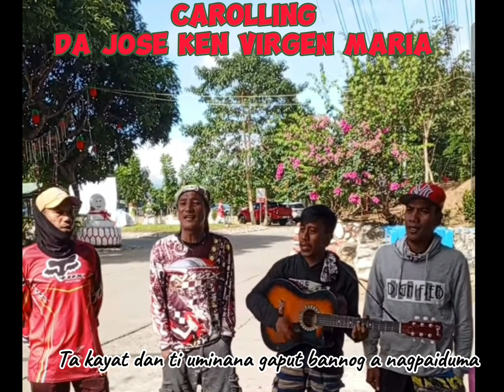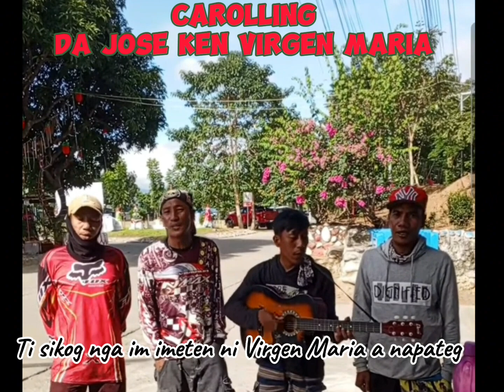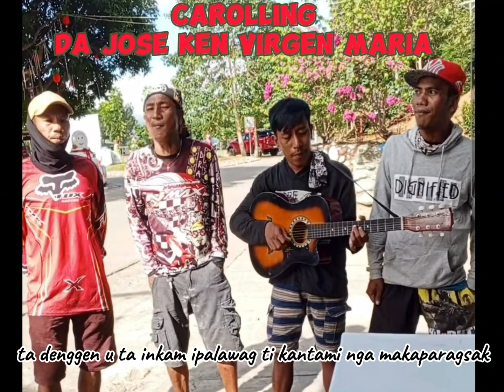Da Jose ken Virhen Maria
Christmas Carolling
Da Jose ke  Virgen Maria